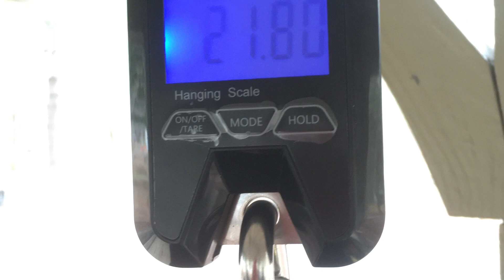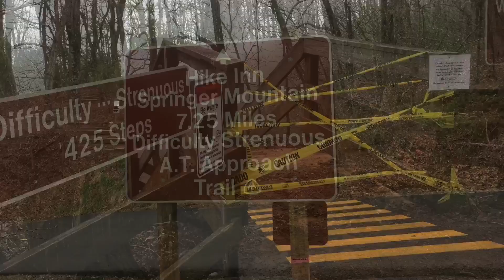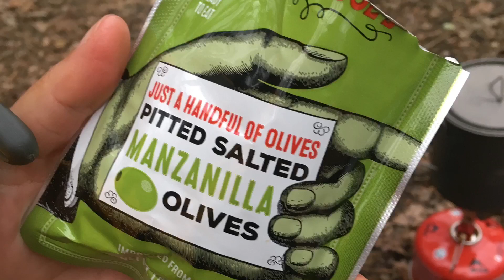DAY 0 // Amicalola Approach Trail to Stover Creek Shelter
Took the overnight train in from DC to Gainesville, Georgia where we got picked up by shuttle driver and his dog Katy. Call Murris on the AT guide if you need a ride!

The day was humid just like DC summers.

Some gear may change over time, here's my Lighterpack for now